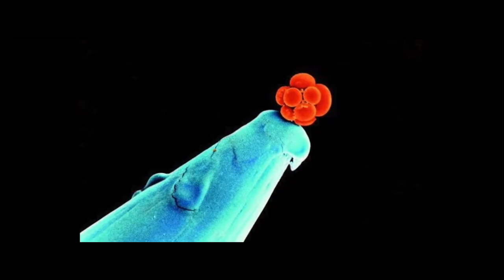ELEKTRON MIKRSOKOPLARIYLA GOREMEDIGIMIZ ALEMLERE DALMAK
Herkese Merhaba umarim keyifler yerindedir : videoya baslamadan once kanala abone olarak videolarimi begenip yorum yaparak bana destekte bulunabileceginizi tekrar hatitlatmak isterim.Bu sekilde beni destekleyerek ortaya daha guzel videolar cikartmam konusunda bana hem yon verebilir hem de yardimci olabilirsiniz

hadi videomuza baslayalim.
insanlik yaratilisindan kaynaklanan sebeplerden oturu dunyayi kendi cevresinde doner sanir. Herseyin merkezinde kendi oldugunu dusunur. Gorebildigiyle, koklyayabildigiyle ya da dokunabildigyle yasar. Son yillarda teknolojinin cok hizli sekilde ilerlemesiyle aslinda insan koklayabildiginden, dokunabildiginden hatta gorebildiginde cok cok daha farkli alemler oldugunu kesfetmeye baslamistir.. Bu alemler yukarida gokyuzunde oldugu gibi asagida yerde yani yeryuznde de farkli sekilde kendini gostermektedir. Teknoloji ilerledikce nasil uzayin daha derinlerine telekoplarla erisebiliyorsak aslinda ayaklarimizin dibindeki yeryuzunde de var olan ve fark edemedigimiz farkli alemlerin oldugunu mikroskoplarla  goruyor ve buralara da yolculuk edebiliyoruz.
uzaya baktigimizda nasil kendimizi kucuk hissediyorsak, bizi bile fark edemeyecek olan bu canlilara baktigimizda da bir o kadar buyuk hissediyoruz. hadi sirasiyla goruntulerimize bakarak goremedigimiz bu varliklara ve o kadar kucukluklteki bazi cisimlerin goruntulerine bir goz atalim
bu goruntude tek hucreli bir bakterinin sindirim yaparken ki goruntulerini goruyorsunuz. Burada bakterinin gozunun agzinin dilinin ayaklarinin kisacasi hicbirseyinin olmadiginin tekrar ustunden gecmem gerekebilir. tek hucreli olan bu canlilarin etrafini nasil algiladigi cevresiyle nasil iletisime gectigi ise hala tam olarak cozulememis konulardan

iste karsinizda su ayilari. Bu canlilar omurgasiz  ragmen insanlar icin son derece hizli sekilde olumcul olabilecek kosullarda yasayabilmektedirler. Boylari 0.5 mm olabilen bu canlilar  -272 derece ile +150 derece arasindaki sicakliklarda yasayabilmektedirler Htata dunyadaki en dayanikli canlidir. radyoaktif isimalardan  ve meteor carpmarindan olmeden ciktiklari ispatlanmistir. Denizin 4000 metre derinlerindeki basincla da mucadele edebilirler ki oralarda da ya da everestin tepesinde de yasayabilirler bu bilim insanlari tarafindan daha once de ispatlanmistir, Htta bu canlilarin oksijensiz ortamda bile bir muddet yasabildikleri anlasilmis ve bu sekilde uzayda yasayip yasayamayacaklari da arastirilmaktadir.

burada goreceginiz goruntu ise ignenin ucundaki insan emriyosunun goruntusudur. EMriyonun ilk asamasindan son asamasina kadar yapilmis bu kayitta da her insanin anne karnindaki gelisimi goleronune serilmektedir. Bu sureci hepimiz yasadik ama hicbirimiz farkinda bile degiliz
bu goruntulerde de suda vortex olusturan bir paraziti gorebilirsiniz. Bu turbulansi sadece keyif icin olusturmuyor aksine kendisnin beslenme sekli bu sekilde ve kendisine ziyafet cekiyor. Bu turbulansi olusturan parazit ayni zamanda buyuk zararlara sebep olan mantar olusumuna da yol acmaktadir. Kendisi minicik ama ortaya actigi hasar gercekten buyuk boyutlarda olabilir

bu rada ise  bir damla suda yasayan binlerce canliyi gorebiliyoruz tabiki hareketsiz toz parcalari da gorunuyor ama tek hucreli  ya da omurgasiz bircok canliyi gozlemlemek mumkun. Bu goruntulere baktigimizda bu minik canlilarin bizim varligimizdan bir haber o kucucuk parcada yasamlarini devam ettirmeleri bizim de algilayamadigimiz bircok alemi fark edemeden yasamaya devam etmemizle esdeger bir durum aslinda. Isigi bile goremeden belki sadece isigi fark ederek belki isigi bile algilayacak bir organlari olmadan gormeden konusmadan koku almadan farkli bir alemde yasayan bu canlilar cesitli yonlerden bize benzemiyorlar mi ?
bu goruntude ise olmus bir algin icinde algi icerden sindiren bakterilerin gonrutunu gorunmektedir. Her buyuklukte her canli bir sekilde oldukten sonra baska canlilara enerji kanagi olmaktadir. Bu da bunun guzel bir ornegi
peki bu canlilarin boyutlarinda olsaydik dunya bizim icin nasil olurdu ? bununla ilgili ufak bir calismayi da videonun sonuna ekledim. gercekten ilginc goruntuler ortaya cikiyor